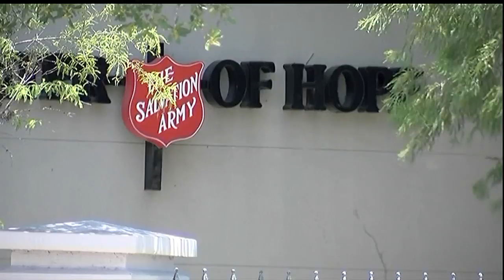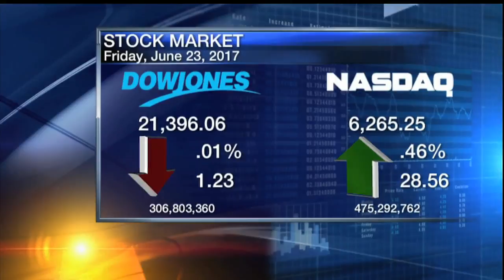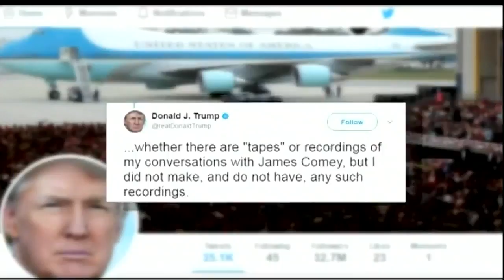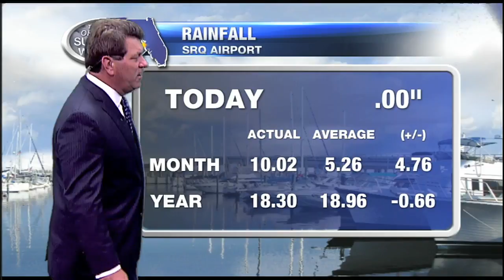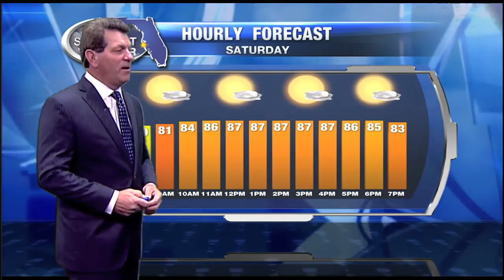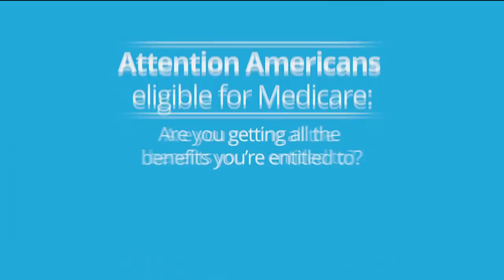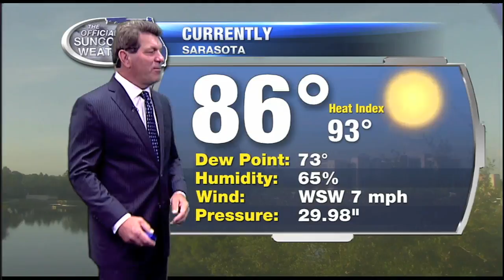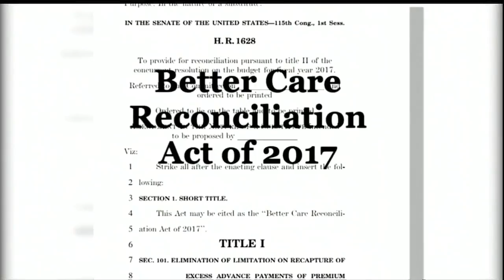ABC 7 News at 7pm - Friday June 23, 2017